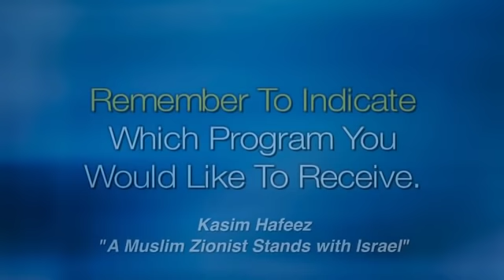Kasim Hafeez - From radical Islam to pro-Israel advocate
Pakistani Muslim Zionist Kasim Hafeez shares the story of how he went from being an anti-Israel Islamist radical to a lover of Israel and a leader of pro-Israel activism. A StandWithUS, New York event.